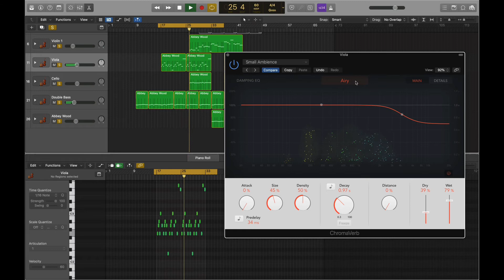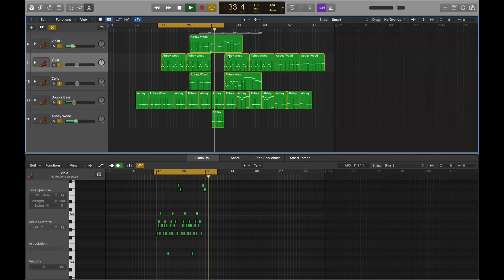Day 52: Small Ambience - Airy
This morning I got lost with all the options available with ChromaVerb 🤯.
And full disclosure... I haven’t a clue what I’m doing!  Just learning through clicking and lots of “Undo! Undo!”